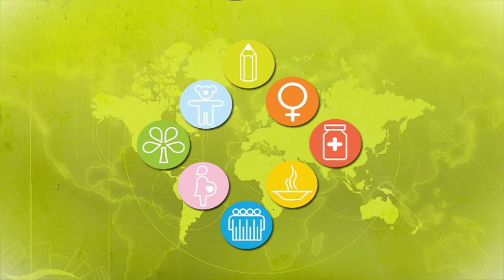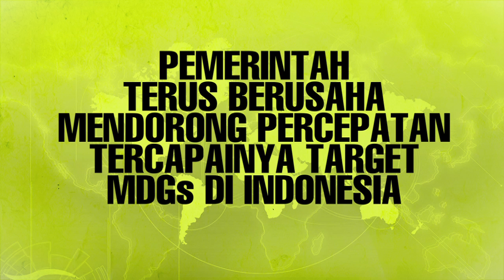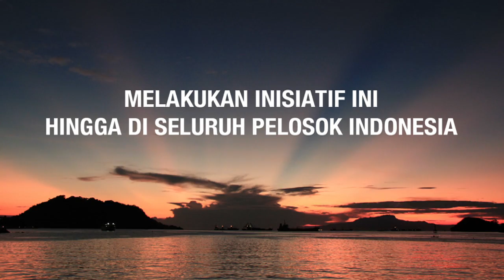Millenium Development Goals